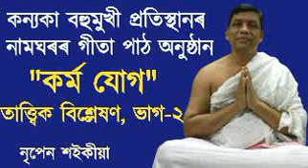14June-22, গীতাৰ "কৰ্ম যোগ"-ভাগ-২, নৃপেন শ‌ইকীয়া।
কৰ্ম যোগৰ তাত্ত্বিক বিশ্লেষণ ভাগ-২